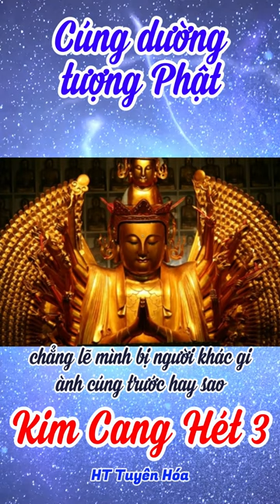065 Cúng dường tượng Phật | Gậy Kim Cang Hét Tập 3